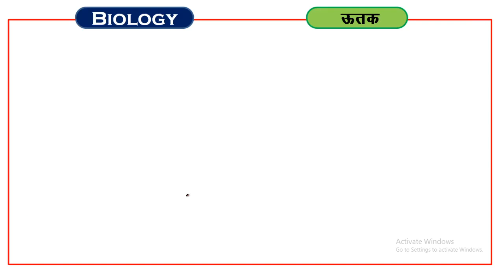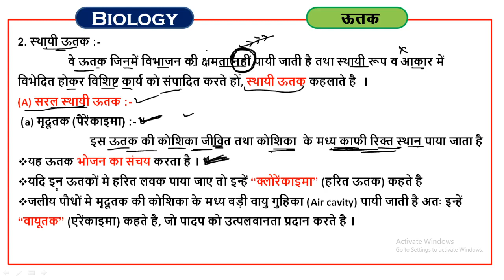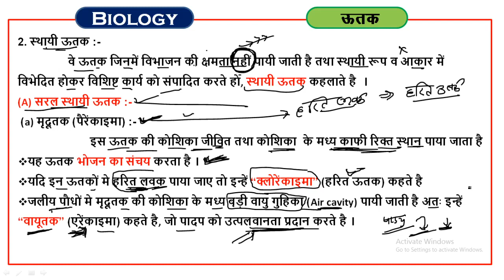#7 Biology / सामान्य विज्ञान । General Science For REET । Patwari । Steno । Vanrakshak Group -D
This Video Is Important For RSMSSB Patwari । Stenographer | Reet | 1st Grade | RAS Pre etc Rajasthan All Competitive Exams...

About This :
         इस वीडियो में राजस्थान कर्मचारी चयन बोर्ड (RSSB/RSMSSB) तथा राजस्थान लोक सेवा आयोग (RPSC) द्वारा द्वारा गत प्रतियोगी परीक्षाओं में पूछे गए सामान्य विज्ञान (General Science) के महत्वपूर्ण प्रश्नों का विस्तृत व्याख्या सहित विश्लेषण किया गया है जो राजस्थान के साथ ही देश की उम सभी प्रतियोगी परीक्षाओं के लिए समान रूप से उपयोगी रहेगा जिसमें सामान्य विज्ञान से संबंधित प्रश्न पूछे जाते हैं । विशेष तौर पर यह वीडियो राजस्थान की प्रतियोगी परीक्षाओं जैसे RSMSSB Patwari । Stenographer | Reet | 1st Grade | RAS Pre इत्यादि के लिए अत्यंत महत्वपूर्ण सिद्ध होगा, इन पुराने पेपरों के प्रश्नों के विश्लेषण से आपको सामान्य विज्ञान के अंतर्गत किस प्रकार के प्रश्न पूछे जाते हैं उनकी समझ विकसित होगी जिससे आप पता कर पाएंगे कि सामान्य विज्ञान में हमें क्या पढ़ना और क्या नहीं पढ़ना चाहिए, इस वीडियो सीरीज में सामान्य विज्ञान के एक्सपर्ट राकेश जी सिहाग के द्वारा आपको सरल और सहज भाषा में गुणवत्ता मूलक और परीक्षा उन्मुख अध्ययन सामग्री उपलब्ध करवाने का प्रयास रहेगा अतः इस वीडियो का नियमित तौर पर लाभ लेते रहे और अपने मित्रों के साथ भी इसे शेयर करके उन्हें भी लाभान्वित करें, आशा करते हैं कि आपको हमारा यह प्रयास अच्छा लगा होगा, कमेंट बॉक्स के माध्यम से इस वीडियो के संबंध में अपनी प्रतिक्रिया और सुझाव हमें जरूर साझा करें ताकि आपके लिए और बेहतर कर पाएं ।

Whatsapp (Type Your Name, District, Goal & Msg us on whatsapp)

👉RPSC की गत परीक्षाओं में पूछे गए राजस्थान इतिहास कला संस्कृति एवं भूगोल के प्रश्न

👉RSMSSB की गत परीक्षाओं में पूछे गए राजस्थान इतिहास कला संस्कृति एवं भूगोल के प्रश्न

👉RSMSSB & RPSC की गत परीक्षाओं में पूछे गए भारतीय भूगोल के प्रश्न

👉RSMSSB & RPSC की गत परीक्षाओं में पूछे गए भारतीय इतिहास कला संस्कृति के प्रश्न

👉राजस्थान की विभिन्न परीक्षाओं में पूछे गए प्रश्नों पर आधारित हिंदी एवं इंग्लिश ग्रामर के Top 20 Test

👉RSMSSB & RPSC की गत परीक्षाओं में पूछे गए मैथ्स एंड रीजनिंग के प्रश्न

👉RSMSSB & RPSC की गत परीक्षाओं में पूछे गए सामान्य विज्ञान के प्रश्न

RSMSSB General Science Previous Year Questions
General Science Questions For Rsmssb Patwari
rsmssb General Science Previous year questions paper with pdf
Rsmssb Rajasthan Gk previous year Questions
rsmssb stenographer general science
General science questions for rajasthan exams
rsmssb patwari
सामान्य विज्ञान के सबसे महत्वपूर्ण प्रश्न